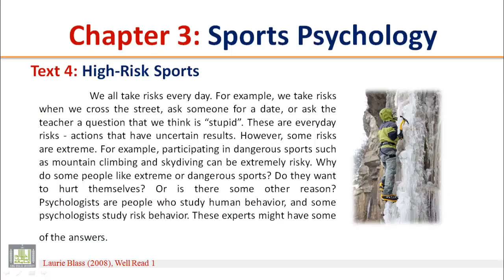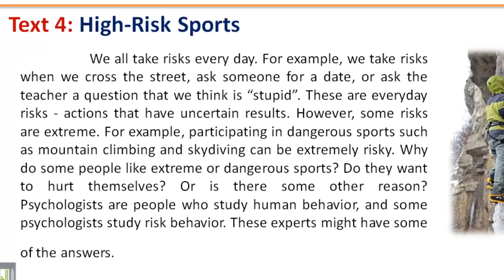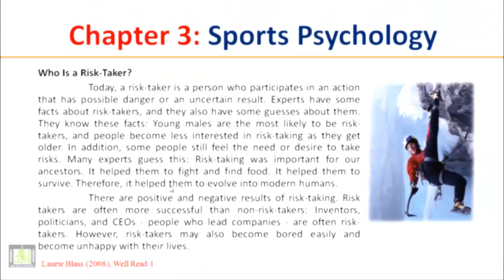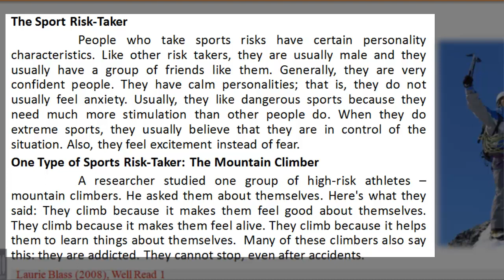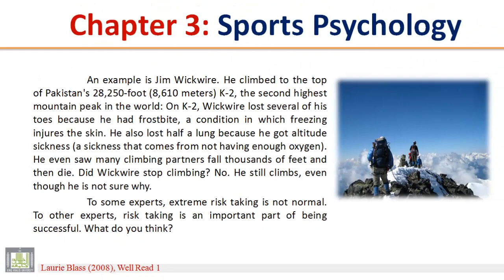READING (111) - Ch-3 - Text - 4 : High-Risk Sports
READING (111) - Ch-3: Sports Psychology - Text - 4 : High-Risk Sports